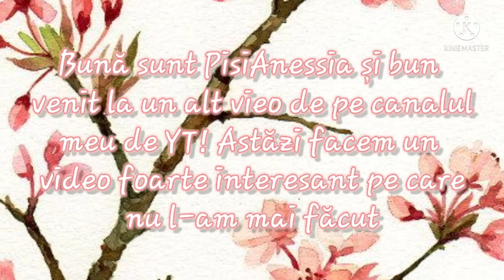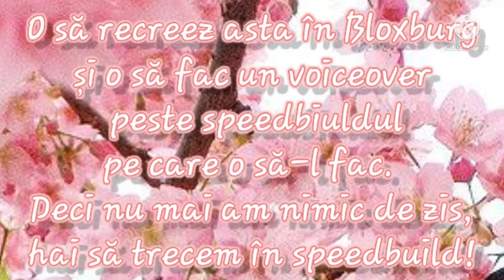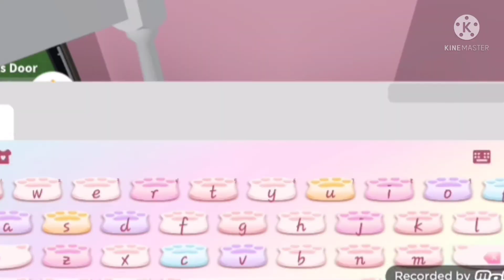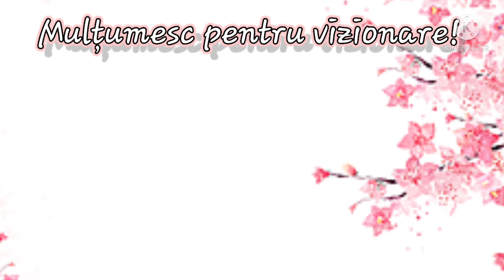Îmi renovez camera din viața reală în Bloxburg!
Roblox Username: PisiAnessia07